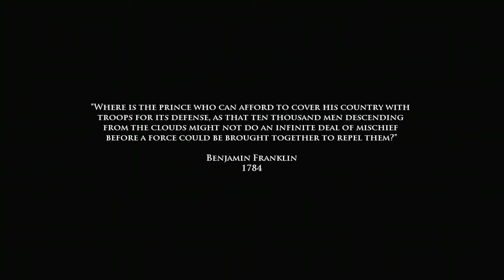Medal of Honor Airborne parte 1 campaña